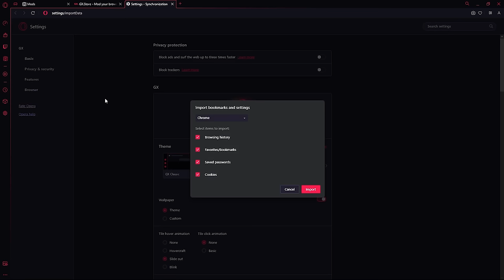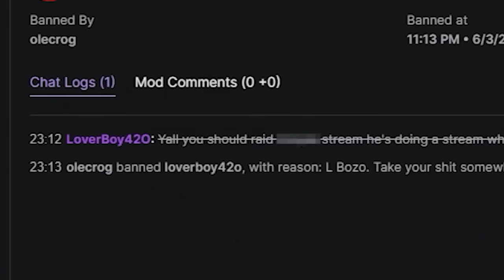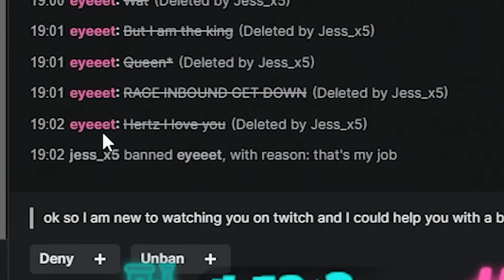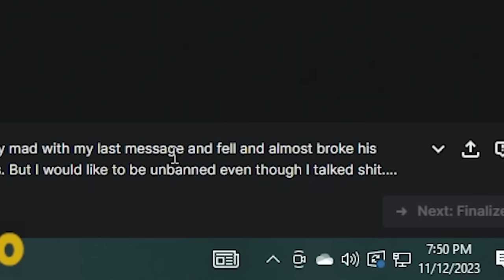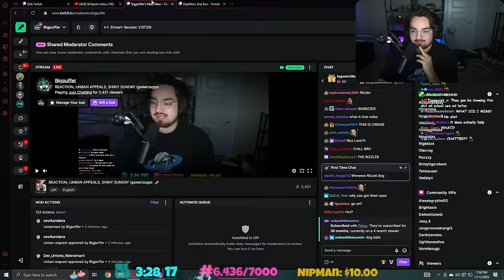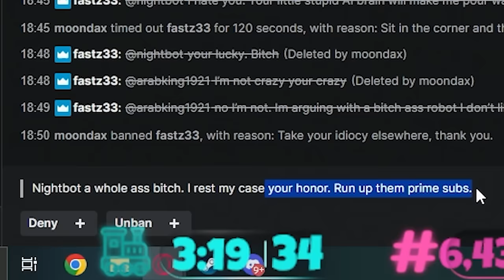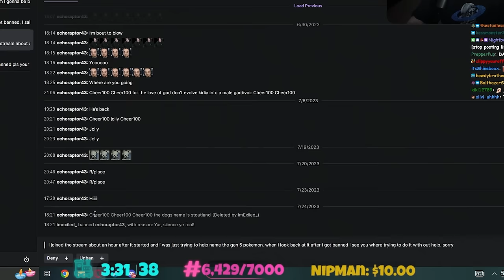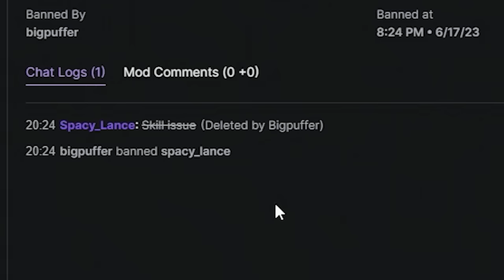YOU LAUGH YOU GET UNBANNED #2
Other Channels:
PufferTV:   @puffertv
PufferPlays:   @PufferPlayss

Friends:
no friends